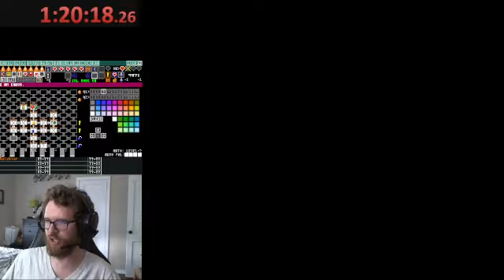Swordless Showdown - Week 3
It's week 3 of the Swordless Showdown BR.  This time, let's toss Heart Shuffle into the mix?  Where is the wand?  Is it buried as a floor item in 6 or 7?  Did it end up in level 9 for a swordless seed?!

SWORDLESS - FIND WAND TO WIN
1Q OW
1Q Dungeons
Helpful Hints
Important Items in 9
NORMAL HP
50/50 FORCED OW BLOCK
NO WS shuffle (free 2 bomb upgrade)
YES HEART SHUFFLE